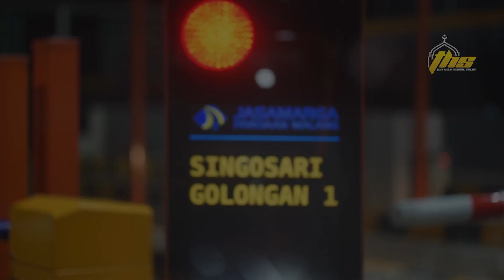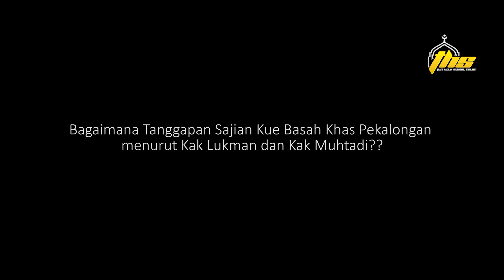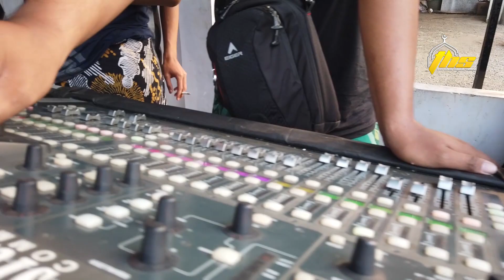LUCU ABIS GOYANG TIKTOK PEKALONGAN BERSHOLAWAT VLOG PART I